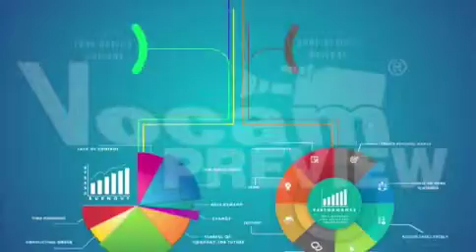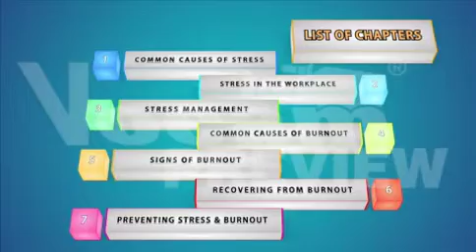Performance & Wellbeing - Employee Stress Management Canada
Available in both Video & E-Learning Formats

Stress in the workplace is any form of mental, emotional and physical exhaustion caused by pressure at work. When left unhandled; any prolonged period of stress without an appropriate time to recover can cause someone to burnout. It's easy to forget that as humans we need periods of rest, especially when faced with strict deadlines or high-pressure situations. Any time a member of an organisation experiences burnout, it can cause damage to both the individual and the organisation. Completely eliminating stress is a near impossible task but managing stress effectively and preventing burnouts can greatly improve the wellbeing of your organisation. You may bring stress from your personal life to the workplace that can divert your attention from being productive at work. When personal issues are combined with work related issues, it can create a compounding effect on an individual's stress levels.